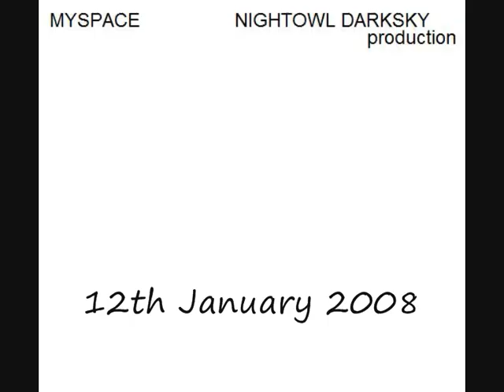L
This video was a set of 26 videos (A to Z) recorded for my MySpace, but they took a couple of them down because they're idiots.  Some are controversial, most are really stupid.  But it's educational and all children of ages 18+ should watch them.  haha.

These were put on daily throughout January 2008, and I am planning on making a new series of A to Z just for Randomacious.  Watch this space.

My most normal channel of the lot which contains my MCM Expo videos, Midlands Cosplayers Meets, other outings, and a few mad random videos. My manga videos and Tonyo Questioned series are on here. The most sensible of all my channels.

My first YouTube channel is now back on the net. Weekends has older Nightowl Darksky videos and video responses.

I'm one seventh of TCT, putting my videos up every Thursday. We have themed weeks every two weeks, and I consider myself lucky to make videos with 6 excellent people.

My controversial channel. If you're a hater, this is the channel for you. It's games, along with a few crazy JohnBoy videos and the classic Hellmeadow series. You want to be rude, I'll be rude back to you here.

It'll contain a lot of stuff from London Expo.